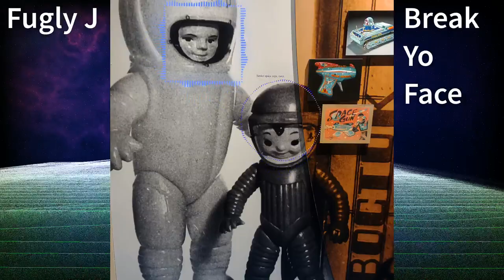Break Yo Face